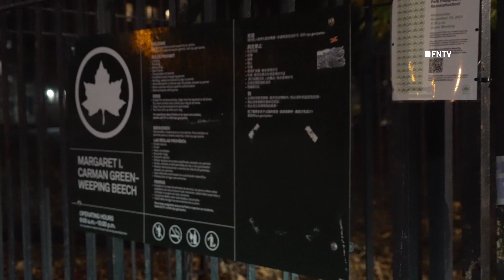Man Stabbed, Seriously Assaulted at Queens Park - Flushing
November 17 2023 QUEENS, New York - A man was stabbed on a bench at a Queens park Friday evening.

Man was reportedly stabbed with a knife in Margaret I. Carman Green - Weeping Beech Park.

Police responded to the serious assault around 9:40pm near 37th Ave & Bowne Street in Flushing neighborhood of Queens.

Video by Oliya Scootercaster (FreedomNewsTV)